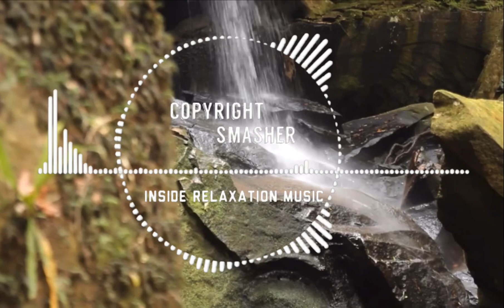Krishna flute music copyright free music(Amazing nature footage compilation)Amazing best flute music